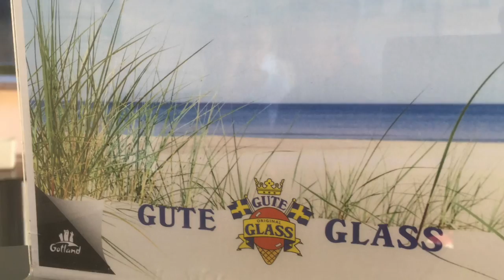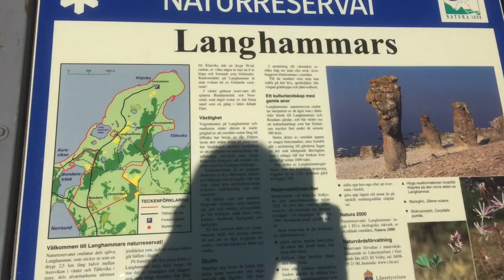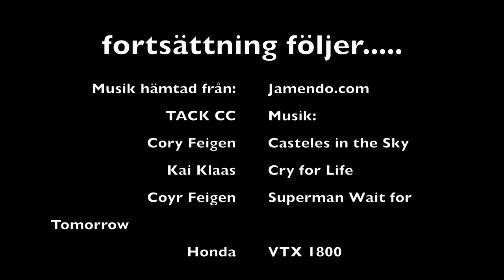Gotland dag 1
MC på Gotland